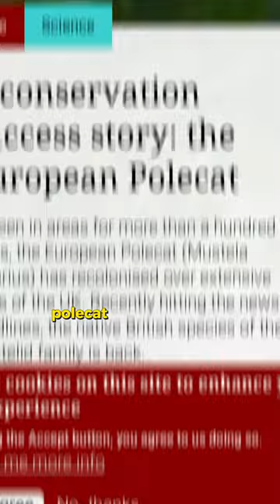Surprising facts about polecats unveiled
Discover some surprising facts about polecats and their behavior at the Freedom Sanctuary Trust. These amazing animals have many unique traits and we'll unveil some of them in this video. Learn more about these fascinating creatures and their natural habitats!